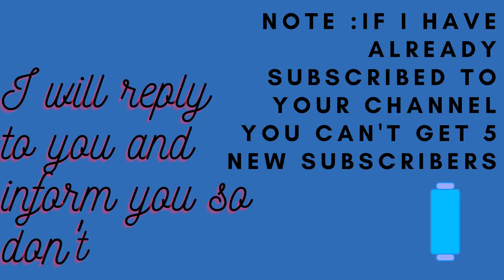A contest for y'all !!!!!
⟆ᕼᗩᖇᕮ